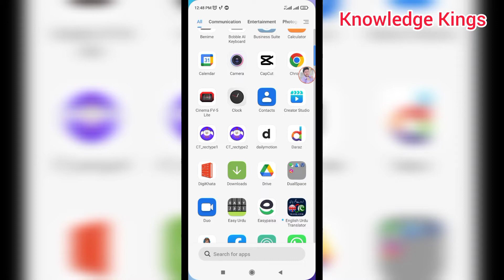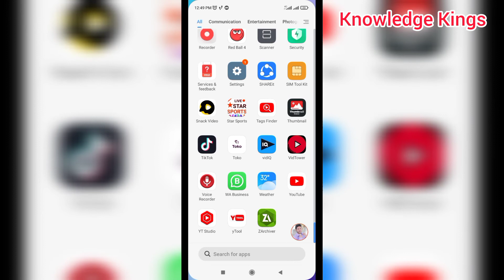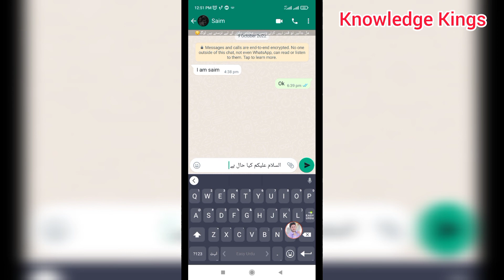English me Message Likhne Ka Tarika - Bol Kar English Kaise Likhe - Voice Typing ko English me Karen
Hi Everyone is video me aap ko bataya gaiya hai k kaise aap Bol Kar English me Message Kar sakte hain kisi ko bi. Dosto agar aap ko English nahy aati or aap ksi se bi English me baat karna chahte hain to aap Voice typing ko English me convert kar sakte hain. agar aap ko likhna hi nahy aata or aap likhna bi chahte hain to main aap ko is video main aisa tarika batane ja raha hon is tarike ki madad se aap Voice main English Likh sakte hain.
English me Message Likhne Ka Tarika - Bol Kar English Kaise Likhe:
Dosto Aik App hai jis ki madad se aap bol kar English likh sakte hain. agar aap ko nahy maloom k English me Message Likhne Ka Tarika kya hai or Bol kar English Kaise Likhe to is video ko zaror dhaikain.